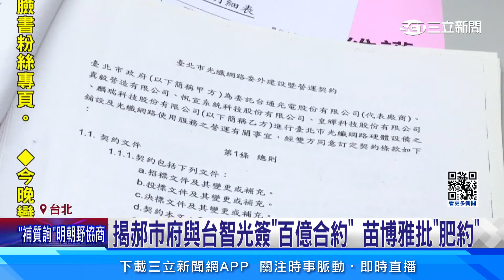揭郝市府與台智光簽「百億合約」 苗博雅批「肥約」│94看新聞